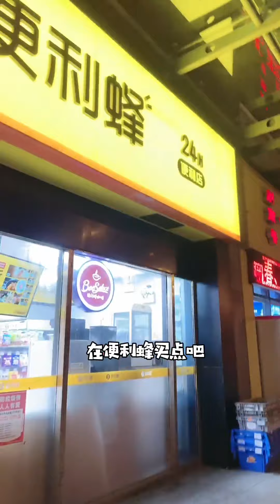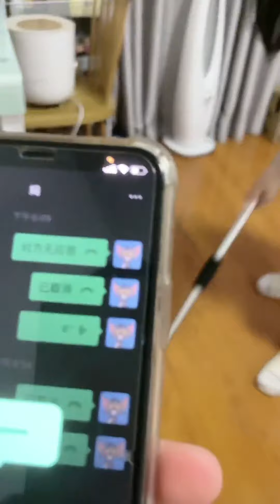和美女合租EP23｜兩個美女躺在我的左右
0:00 兩個美女躺在我的左右，這叫我怎麼忍?
2:41下雨天和美女室友來個發誓局
4:16 同居美女叫這一聲讓我媽誤會了，直呼：你們幹嘛呢！
哈嘍！大家好！我是【趙大慧】